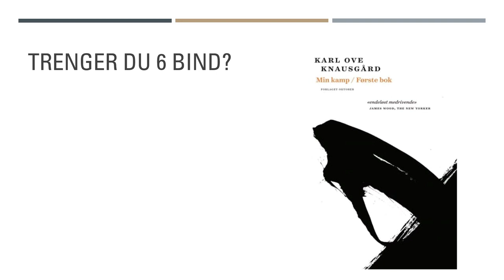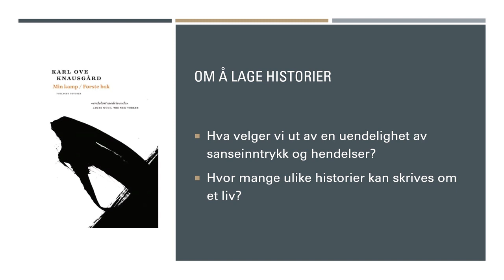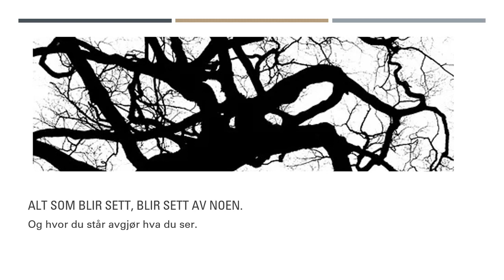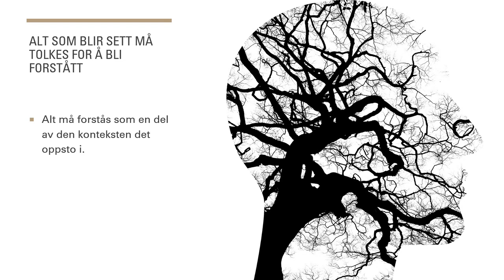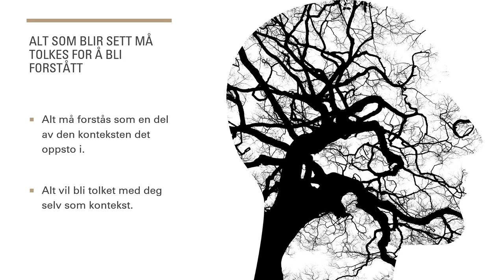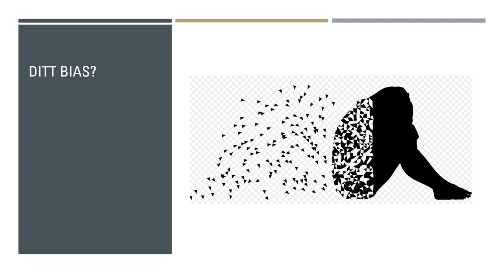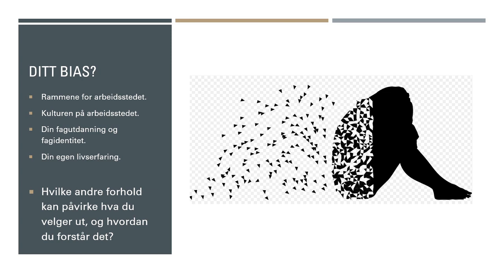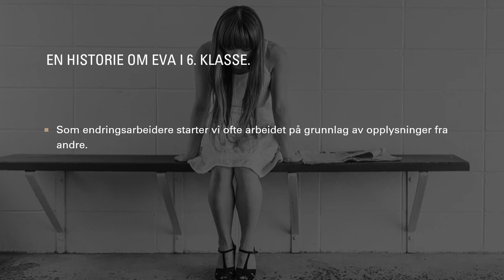1 steg: Gjennom kaos til endring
Denne videoen er en del av et opplæringsprogram for bachelor og masterstudenter som arbeider med barn unge og familier. Serien består av 8 videoklipp som viser hvordan en kan gå fram når en skal starte et arbeid med barn og familier med omfattende og sammensatte vansker. Analysearbeidet legger et godt grunnlag for valg av tiltak. Men husk: Det viktigste er en å få en god relasjon og allianse med de som trenger hjelp.